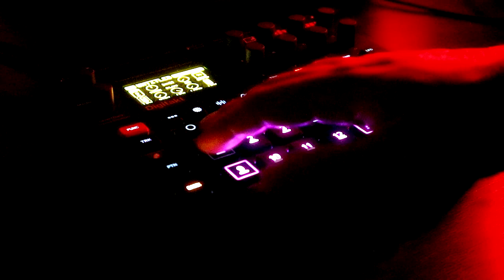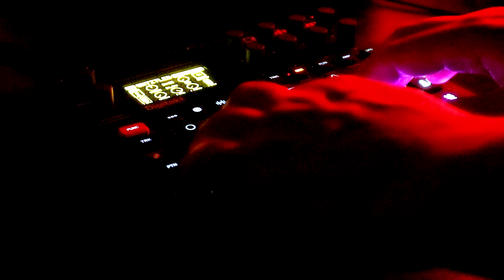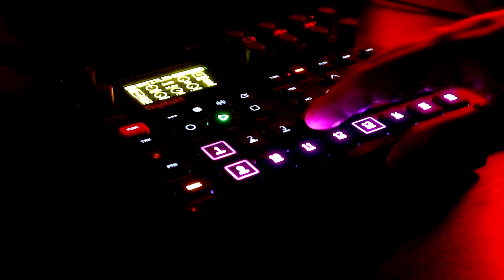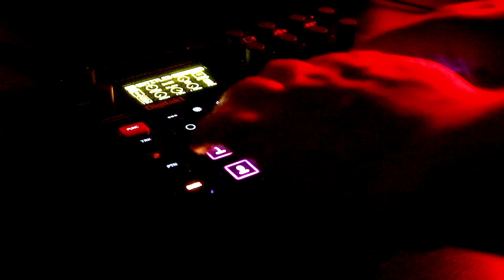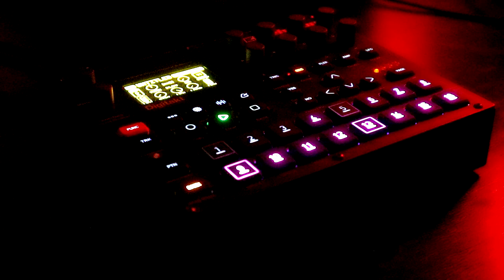Digitakt Minijam (feat. my new free sample pack)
Here's a jam exclusively using samples from my new free sample pack: "DRM-1 - Four Ways". I've done very little with the samples other than altering the amp envelopes on some of the sounds and some high-pass on some of the cymbal sounds (there's some delay and reverb coming from the Digitakt as well). All of the melodic and chord parts are also from the pack.

The pattern is 1 bar long, but with parameter-locks up the wazoo, as per usual.